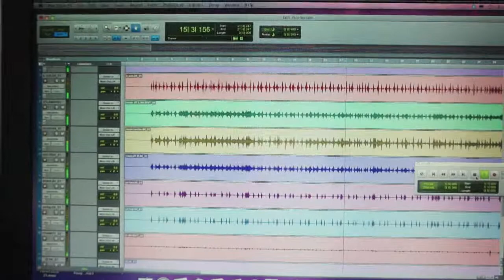Making Music Magic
THIS SHOULD CLEAR UP ALL QUESTIONS

This is a little bit of what I have been working on. I have a lot of stuff to shift past & also had A LOT of set backs, BUT am pushing on.

I have the pleasure of having Michael G Clark throwin' down his mean guitar skills along side me & the powerhouse drum work of Mike Froedge (Black Label Society) on this track. No bass, or vocals have been added yet, BUT that will be done soon!!

I have a lot of other tunes that will have other bad ass mo-fo's throwin' down on there with me, BUT it takes a little time to get it all together because I am working around all of their time frames.

I hope you all dig what you hear!!

Now that I am back on track, I hope to get this done pretty easily. People keep asking who's involved with me on this, so...here they all are...

Michael G. Cleark (As mentioned on this track) He's always ready to rock!! I can't thank this guy enough for all the help & sharing of musical knowledge.

Mike Froedge (As mentioned on this track) His incredible drum skills made it easy to make up my mind as to who I wanted throwing down on my tunes!!

Toshi Iseda will be in the mix lending his mean skills!! If you haven't heard his stuff, check him out here on youtube or on bookface!! He is a hell of a guy & kills it!!

Wendy Jacobson & I will have a very cool tune to throw down!! I have nothing but great things to say about this goddess of the guitar!!

Johnny Rod (W.A.S.P.) has confirmed with me that he will be throwing his kick ass bass playing on the recordings. This guy is a total class act & one funny mo-fo!!

Mick James (Godsmack-Criss Angel) will be co-writing with me & possibly throwing some of his cool vocal chops!!

Chuck Ivy has been a long time friend & fellow road dog with a long musical history. He is a hometown brotha that will be killin' some tunes with me.

Phil X (Rob Zombie-Tommy Lee-Alice Cooper) & I have already been throwin' tunes back & fourth. Type his name into the search here on youtube & you'll find him. Hell, I'm even in one of those clips!! He's another master of the craft!!

John D Stefan will be producing again, as he did with my last project with Zak Stevens (Trans Siberian Orchestra) & Russ Hewitt that we did last year for the troops. I am proud to be co-producing & REALLY learning a lot along the way.

It looks like Beau Hill will be back in the mastering seat as well!!

I couldn't ask to have been luckier to have a better bunch of people to make noise with me!!!

Arthur